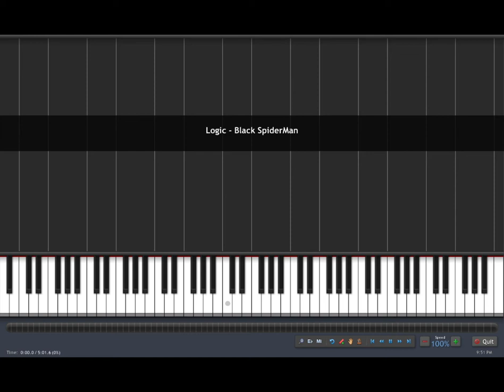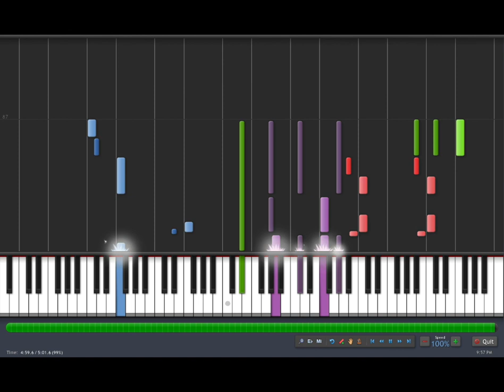Logic - Black SpiderMan - Synthesia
All the fixings from the second single off Logic's Everybody